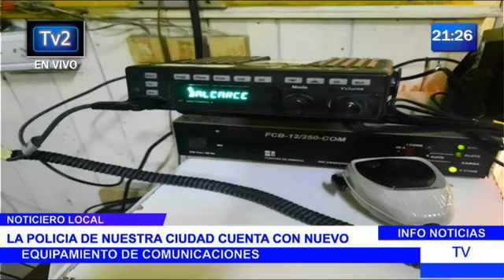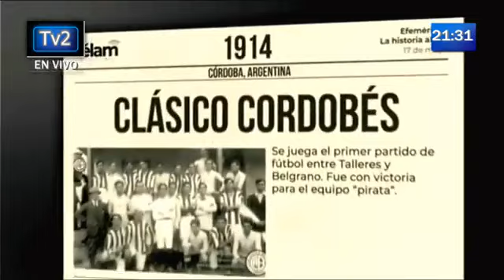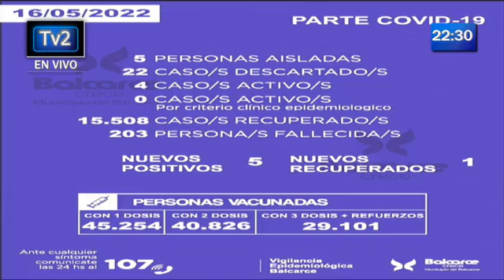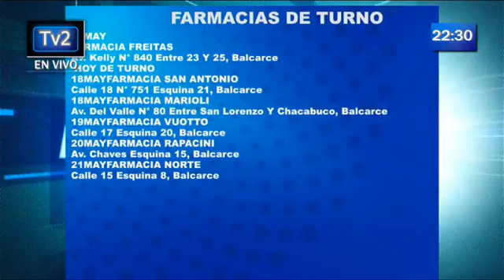INFO NOTICIAS TV 17-05-2022